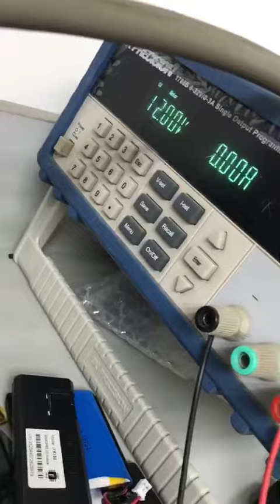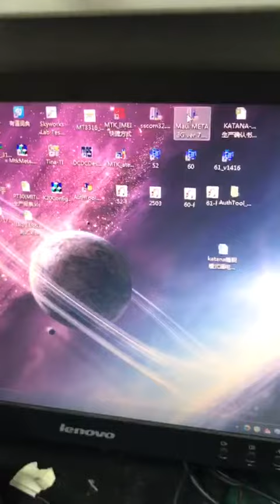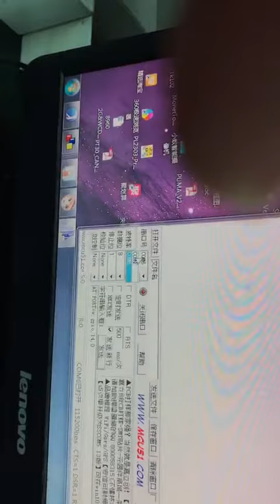Eelinktech GPS Tracking Device Parameter setting machine guide video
How to set up the eelinktech gps tracking device Parameter with this setting machine?
You could use this machine to set following eelinktech gps tracking device: TK116, TK119, TK119-W